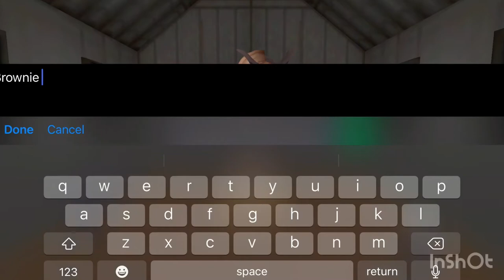Buying a silver whistle in horse riding tales